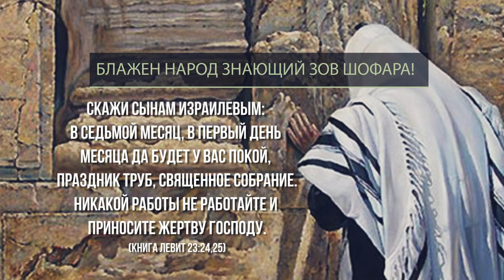Рош хаШана 5780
Поздравление с Рош хаШана мессианского раввина Валентина Свионтэка (ЕМО "Ор хаМашиах" г.Одесса, Украина)